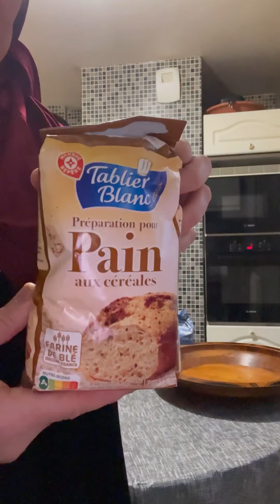‏خبز الشعير مع طبق كل شيء